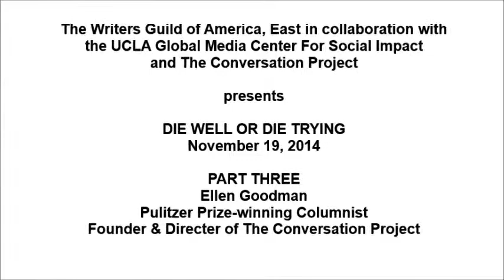Die Well or Die Trying: Ellen Goodman (Part 3 of 4)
The Writers Guild of America, East in collaboration with
UCLA Global Media Center For Social Impact and The Conversation Project

presents

DIE WELL OR DIE TRYING

Lachlan Forrow, MD (Director of Ethics and Palliative Care Programs, Beth Israel Deaconess Medical Center; Associate Professor of Medicine, Harvard Medical School)

Ellen Goodman (Pulitzer Prize-winning Columnist; Founder & Directer of The Conversation Project)

Dan Truly (Writer/Executive Producer, BLUE BLOODS).

Moderated by Sandra de Castro Buffington (Founding Director, UCLA Global Media Center For Social Impact).

Taped on November 19, 2014 at the Writers Guild of America, East.